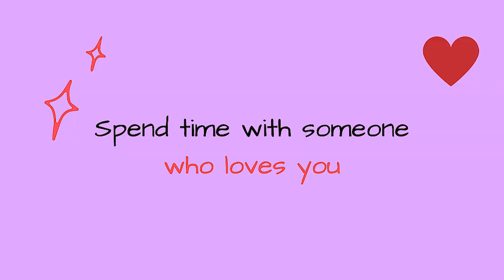How to deal with depression & low days | Trina Biswas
How to deal with depression & low days
0:00 - Intro
2:15 - Journaling
3:25 - Old memories
4:15 - spend time with your loved ones
5:05 - Move your body
6:28 - conclusion
Hi I am Trina Biswas.
I make Videos On productivity, lifestyle, daily productive routine, Self Growth, Health, daily vlog.
I help people to stay productive throughout the day.